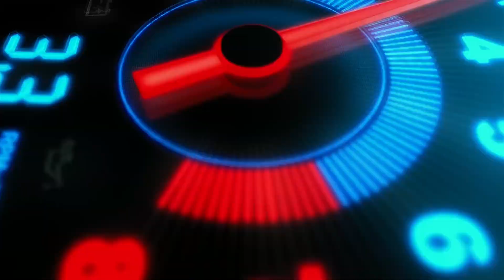S. Thaman Indian musical composer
lifestyle video